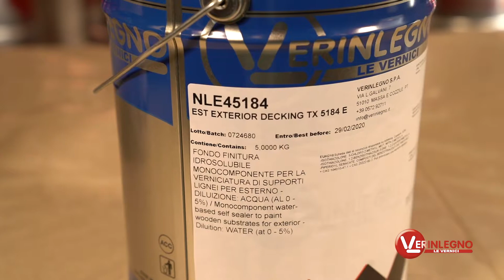Acrylic deck treatment - Verinlegno